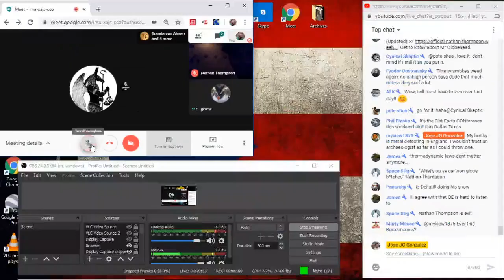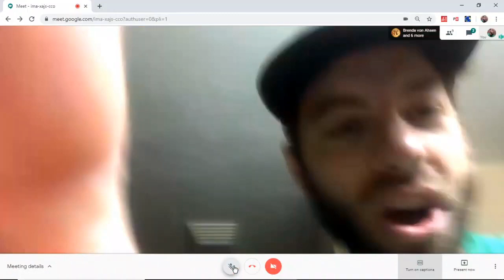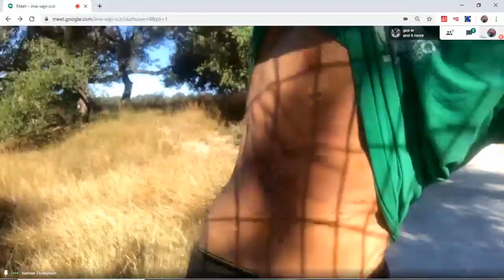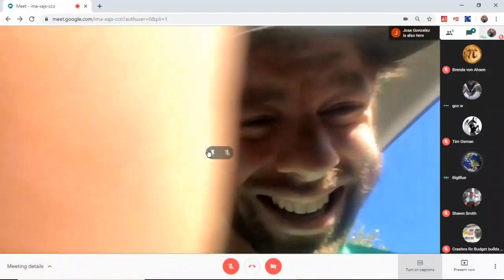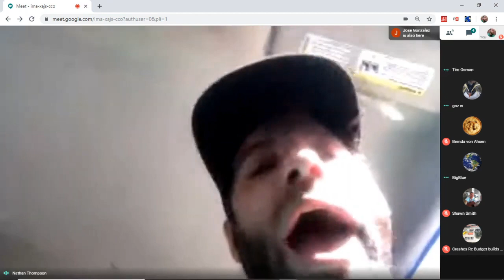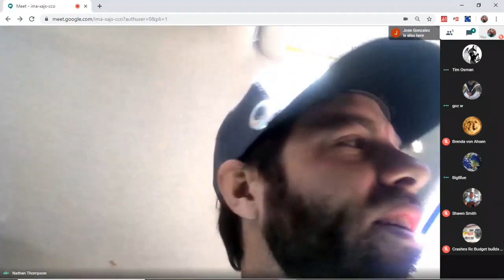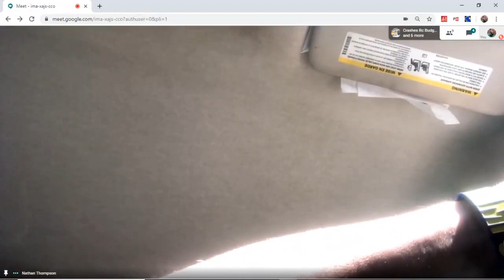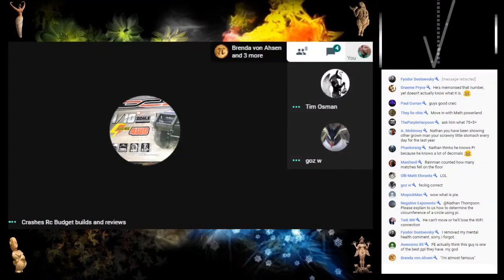You know you have reached celebrity status when you have 8 shower heads.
Nathan Thompson showed up on Jose's stream this morning to brag about the couch he found to crash on being in a home with 8 shower heads. Then he felt the need to show everyone what being as con man can do for your body. Not only has Joey reached celebrity status this week Nathan Thomson has as well.  Big things are on the way for Flat Earth apparently and I'm not talking about the T-Rex's fun bags.